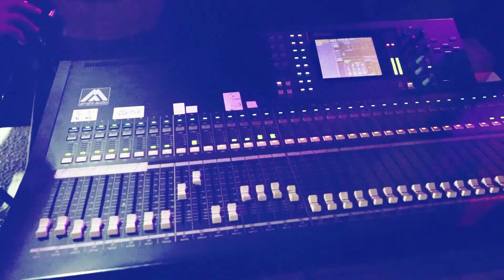الفنان اياد البلعاوي 💥💥 استقبال عريس 💥💥 اكشن 💥💥 العرسان مهاب و مهدي جودة بلعا 2021